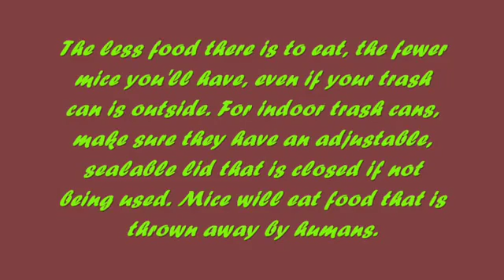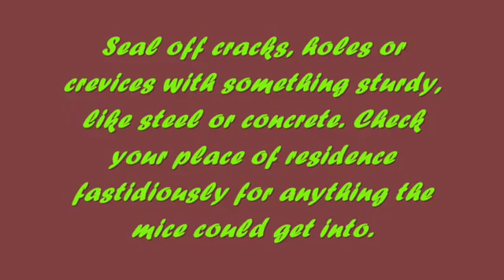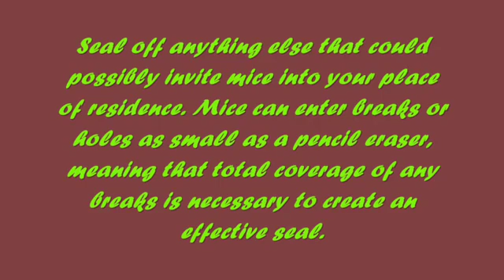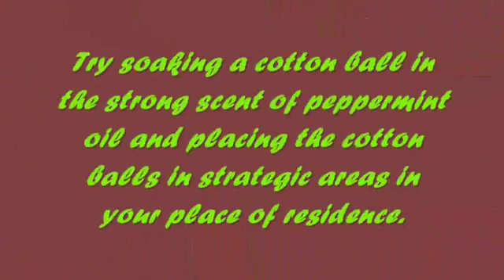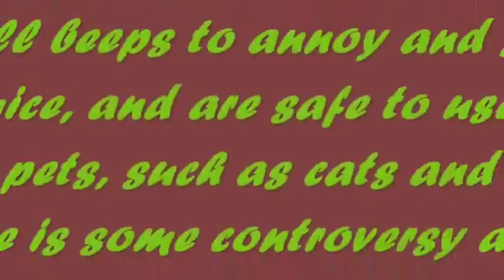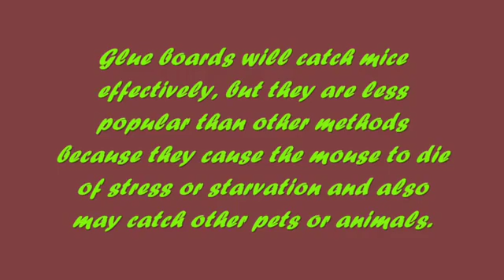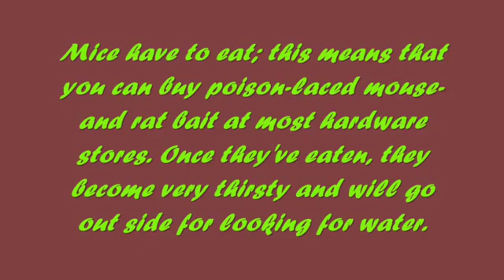How to Get Rid of Mice Fast